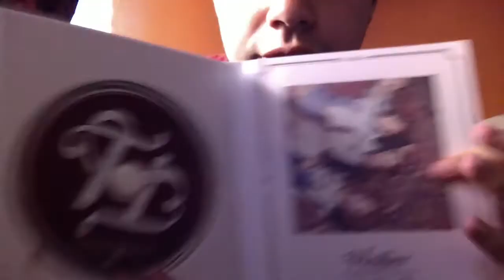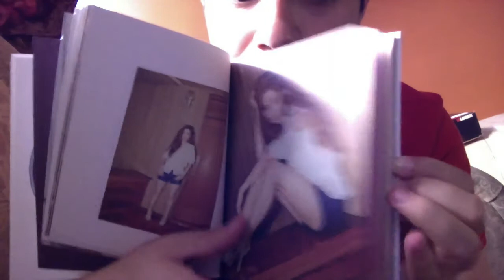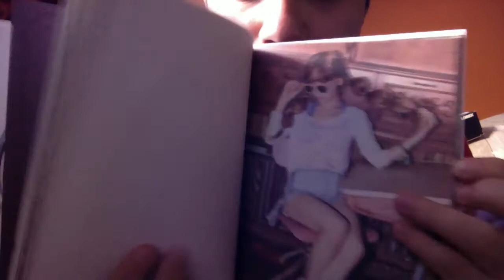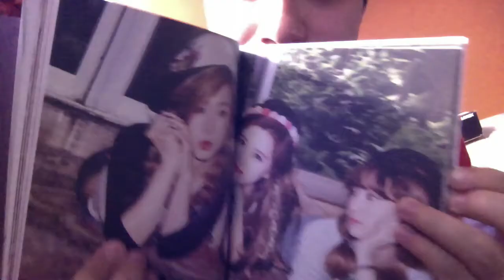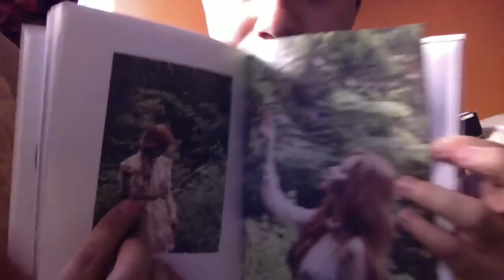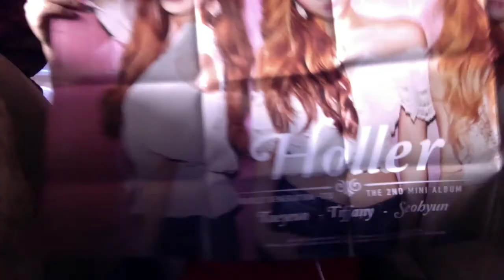TAETISEO-TTS "HOLLER" UNBOXING VIDEO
Hi guys!! i finally got my tts album!!! omg love it so much ;.; whisper is such an amazing song!!! ahhhh love it